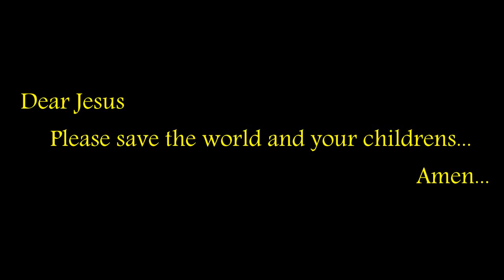Tavil beat Tutorial-1(Kannodu Kanbathellam Thalaiva)